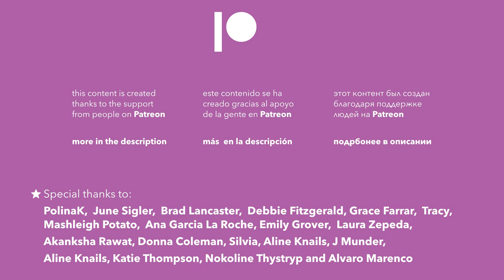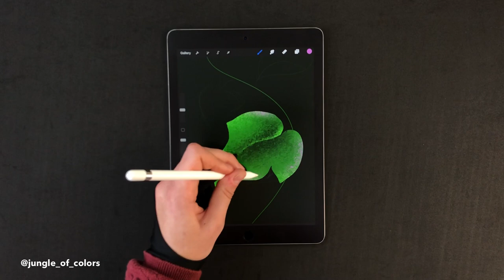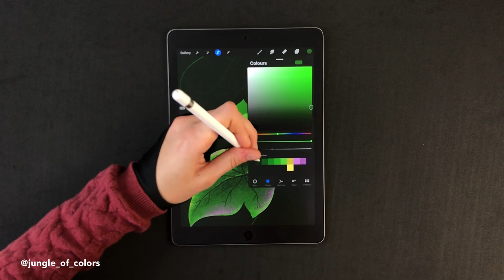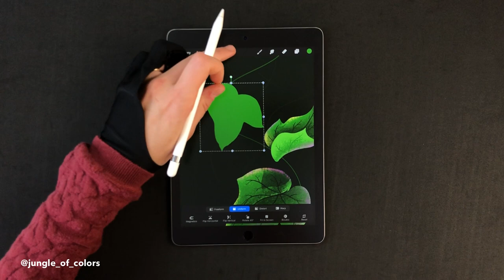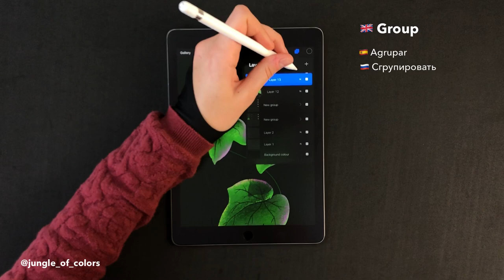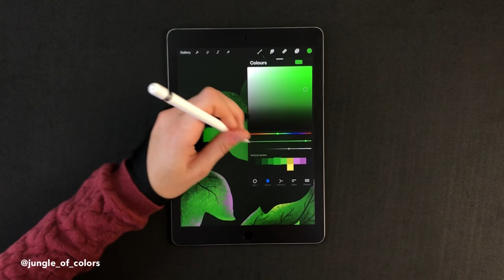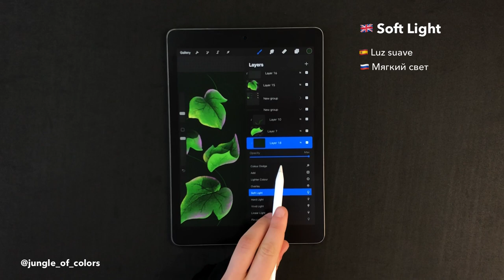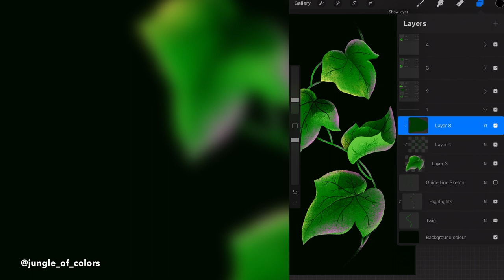Drawing plat illustration in Procreate on iPad Pro | Procreate tutorial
I designed this illustration using Procreate on iPad Pro and Apple Pencil.  At the end of the video I show you my layer panel. A small spoiler: sometimes it can it seems a bit complex but it is not so much. Unfortunately I have had to flatten a lot of layers in order to carry out the big size illustration.

Where I learn to draw? I am a hard SKILLSHARE USER: get your free 2 moth of Skillshare courses

During this video you can enjoy the drawing process that includes the illustration tutorial (layers tips, layer functions tips, color tips, shape tips, composition tips, art tips, etc.) and also enjoy the time-lapse episodes.

Hi! I am creating illustrations and sharing my process on You Tube. I am doing easy modern illustration on iPad Pro with Apple Pencil Using a Procreate app. In my opinion this is the best app for iPad Drawing. My illustrations are inspired by simple shapes and color richness.